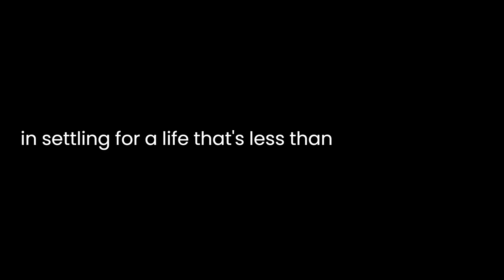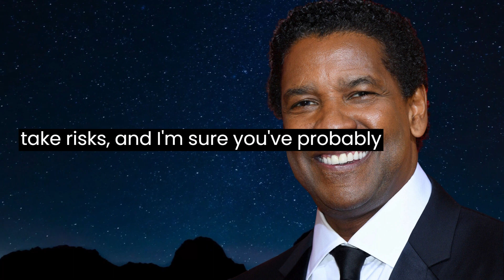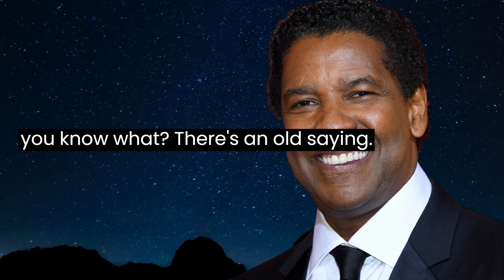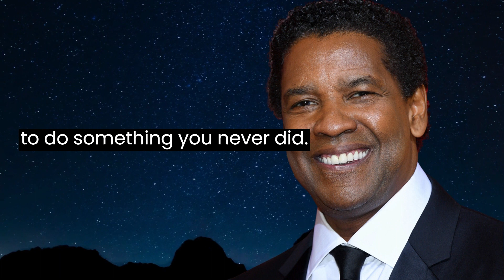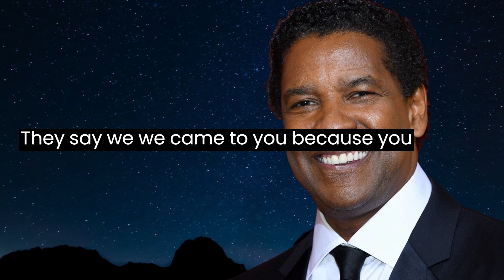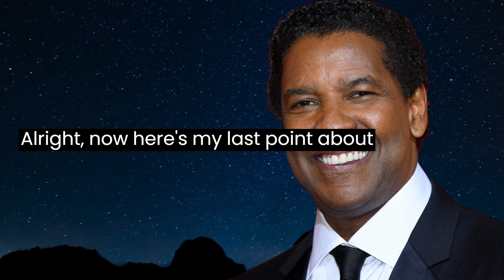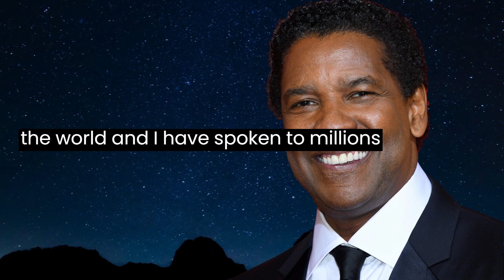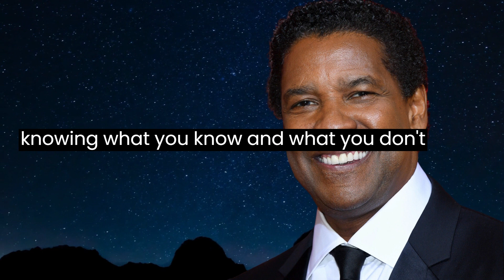Denzel Washington's Powerful Speech That Will Leave You Speechless A Must See for Everyone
In this powerful speech, Denzel Washington delivers a message that will leave you speechless. He shares his personal experiences and insights on life, success, and the importance of hard work. This speech is a must-see for everyone who wants to be inspired and motivated to achieve their goals.

Welcome to this video, where we have the privilege of hearing from the one and only Denzel Washington, a true master of personal development and success. In this talk, Denzel Washington shares his wisdom on the power of asking the universe for what you want and how asking can help you manifest your dreams and desires.

Motivational QuotesOur mission: The goal of Motivational Quotes is to teach, motivate, and inspire you to become a better and more successful person in the financial areas, with self-development, self-discipline, and focus.

Notwithstanding a copyright owner's rights under the Copyright Act, Section 107 of the Copyright Act allows limited use of copywriter material without the required permission from the rights holders for purposes such as education, criticism, comment, news reporting, teaching, scholarship, and research. These so-called "fair uses" are permitted even if the use of the work would otherwise be infringing. If you believe that any content on this video violates your intellectual property or other rights, don't hesitate to contact me via my email on the "about" page on my channel.

This content doesn't belong to Motivational Quotes; it is edited and shared only for awareness and to encourage people to keep moving forward. If the content owner (visual or otherwise) of this content has any issues, we request that you send your message to this page directly; thus, we can sort out the outcome.
Regards,
Motivational Quotes